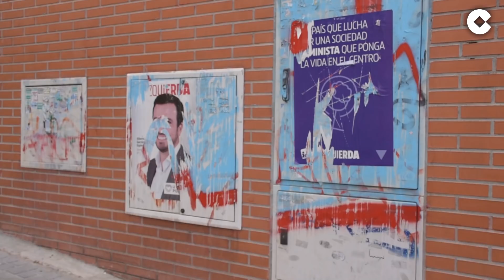La “salvajada” de Podemos y su nueva sede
Unidas Podemos ya ha comenzado su particular mudanza de su sede de la calle Princesa a su nueva ubicación, la calle Francisco Villaespesa en el barrio de Pueblo Nuevo. Esta decisión de la formación morada tiene un coste superior, entre la compra del edificio y la reforma, de 3,5 millones de euros. Una cifra desorbitada para muchos.